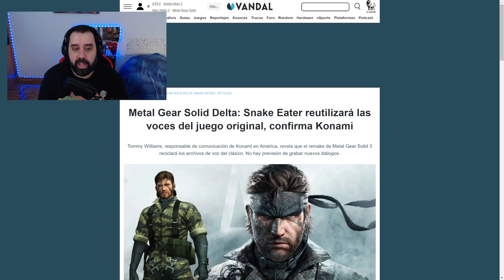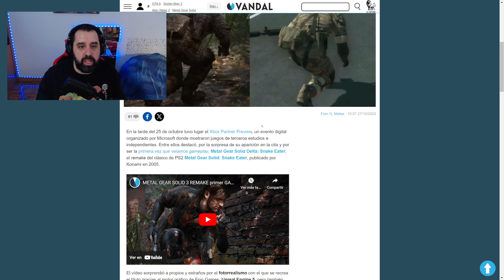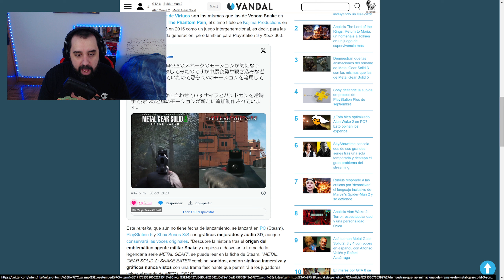✨Metal Gear Solid Delta ¿Será un MAL Remake de Metal Gear Solid 3?